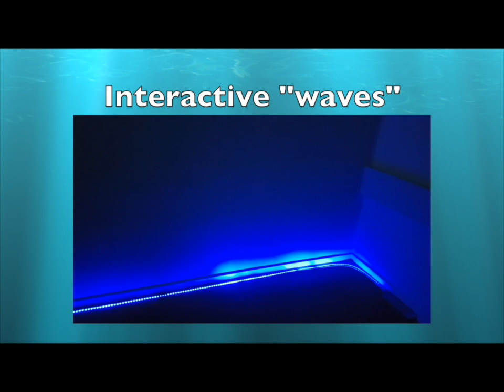AAU Campus-bridge Lighting Project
Group 803  - Lighting Design 2015/2016